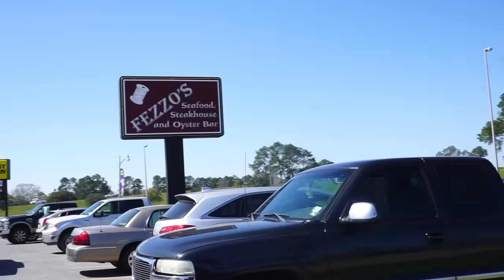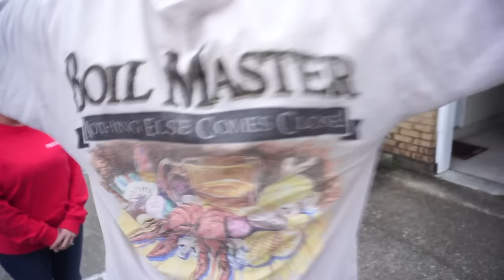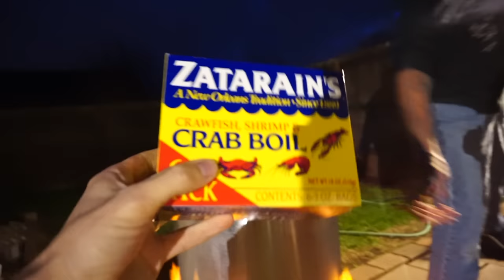FULL TIME TRAVEL VLOG: AN AUTHENTIC CAJUN CRAWFISH BOIL in an RV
Today we got our revenge on the mudbugs by having a real-deal authentic cajun crawfish boil.  They fought back pretty hard, but in the end we won and had full bellies!  Thank you to Pastors Carl and Ellen (Nana) for treating us to Cajun feast and thank you Chad and Sabrina for hosting the amazing crawfish boil!  We've been ruined for life!  No other crawfish will compare :)
Opening Title Track Music is “How Majestic” by Trent & Siobhán

Help support our family! Inquire about booking us for a house show! We’ll tell you how. Just fill out your information on our booking

One easy way you can help us, that doesn’t cost you a thing is to make your regular Amazon.com purchases through our associates link.  Just click on the link and do your shopping and Amazon will give us a little kick-back as a way of saying, “thanks for the referral!”

Check out our good friends, the Baumans, who are also on the road fulltime in a toy hauler with their 5 children.

Short History of Trent & Siobhán and the Walker Family:
Trent and Siobhán met in 1999 in Bible college at Christ for the Nations Institute in Dallas, TX and did NOT fall in love. No, that came a few years later when they had both graduated college and went and lived in the real world for a couple years. When they met in real life they realized they were meant for each other and the rest is history.
Twelve years and five kids (all boys) later, they have sold everything they owned and taken their family on a full-time motorhome-living adventure. Their goal is to share the love of Christ wherever they go and to sing the songs that are the overflow of their crazy life to the world. This family vlog is an accounting of said adventure and we hope you enjoy watching the insanity unfold and that you enjoy our songs and our “deep thoughts” and our homeschool lessons and anything else that randomly shows up in this vlog. Want to see more of something? Have questions about us or what we are doing or anything like that, just leave a comment below and we will get back to you or address it in the vlog!